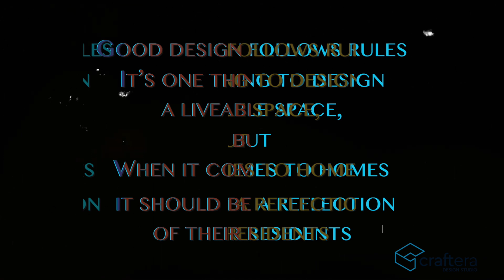Teaser | 3BHK Interior Design at Salarpuria Sattva Divinity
Teaser | 3BHK Interior Design at Salarpuria Sattva Divinity (Entire Video coming soon)

Craftera Design Studio is a leading interior design firm based in Bangalore.

Great design is about function and liveability, it's one thing to design a liveable space but when it comes to home it should be a reflection of their residents.

Established in 2015 in Bangalore, we are a multifaceted architecture practice that is young and ambitious.
Conceived by Abdul Aleem, Juned Ahmed and Faheem Ghafoor, the studio has grown into a highly collaborative practice with a core group of design associates who bring in varied skillsets to the process.

Thank you for showing the support.

A house is build by hands but only a home is built by hearts!
We've designed over 100+ lovely homes thus far and we've done a great job.

Craftera Design Studio - Your space, your reflection!